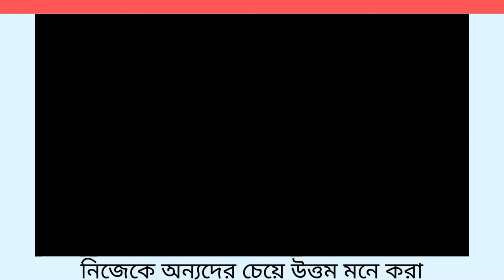Nouman ali khan lecture । নিজেকে অন্যদের চেয়ে উত্তম মনে করা ( ডাবিং)। nouman ali khan bangla dubbing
Nouman Ali Khan is one of the best Muslim speakers in the world. Noman ali khan is also a theologian and psychologist. In explaining the quran tafseer, noman ali khan is the best islamic motivational speaker. We can understand the real miracle of quran by listening to noman ali khan lecture. That is why we respect him as a life changing speaker.

if you get more Islamic bangla lecture of nouman ali khan, visit nak_bangla and the upload YouTube channel and our channel.

In this video you can see nouman ali khan bangla dubbing lecture nakbangla.Nouman Ali khan is a great Islamic scholar. Nouman Ali Khan bangla dubbing video. nouman ali khan lecture is very beautiful. His lecture is very attractive.
use stereo earphone for batter experience!